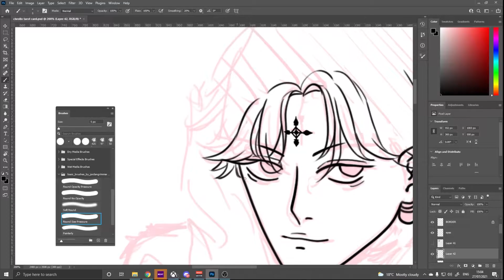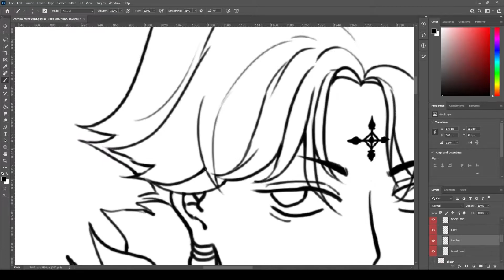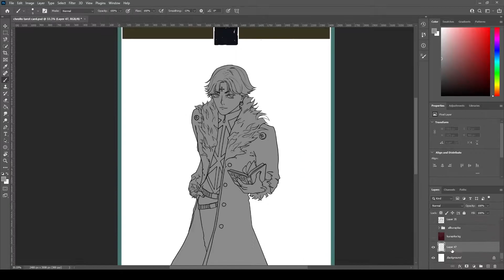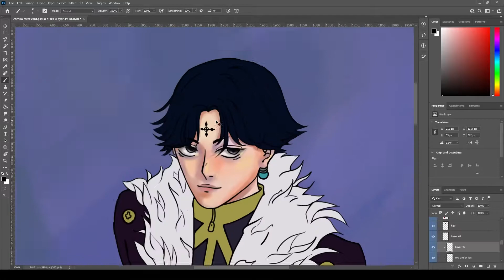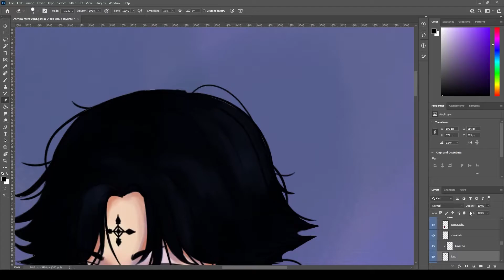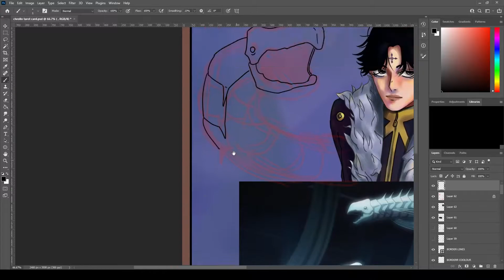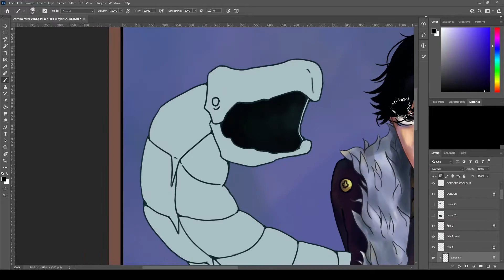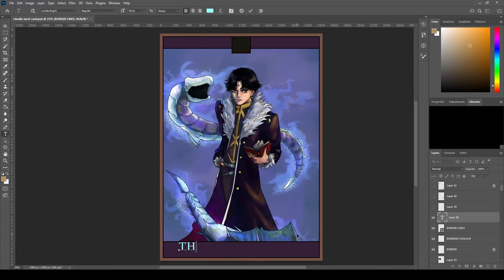[SPEEDPAINT] Chrollo Lucilfer || Hunter x Hunter FANART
Hi guys!! ☀️

Back with a speedpaint of our very best Chrollo Lucilfer from Hunter x Hunter. This painting is part of a pair of Tarot cards, with the other one portraying Kurapika - you can find it on my instagram below!

I also just noted down what each stage was at the corner but this is not a tutorial!! I'm still a complete newbie to photoshop after all!!

Timestamps!!
1. Sketching - 00:02
2. Lineart - 00:15
3. Flat Colours - 02:13
4. Rendering - 03:23
5. Background - 05:08
6. Final Details - 06:48
Music: Einaudi - Golden Butterflies (Day 1) & Requiem Aranea! HxH OST
Cost: Around 6 Hours